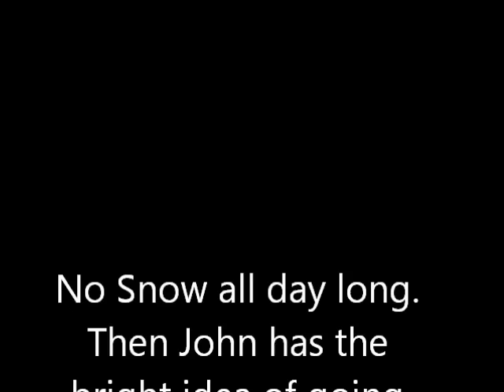Fort Mountain GA Jan 22 2011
Unexpected snow